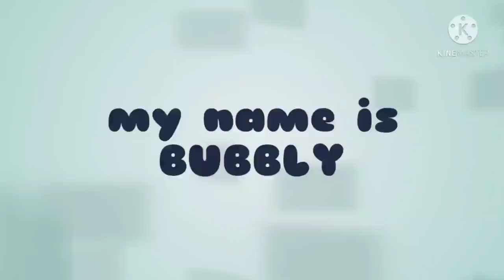FlowerHorn Fish FlowerHorn Lifespan Largest FlowerHorn Fish Price FlowerHorn Fish Secrets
flowerhorn fish keeping
flower horn fish medicine
flower horn fish small
flower horn fish aquarium
flower horn fish
flowerhorn after laying eggs
flowerhorn after water changeflowerhorn
flowerhorn breeding,
flowerhorn tank mates,
flowerhorn fish tank setup,
flowerhorn fish baby,
flowerhorn fish tamil,
flowerhorn tank setup,
flowerhorn fish breeding,
flowerhorn aquarium,
flowerhorn aquarium setup,
flowerhorn attack,
flowerhorn and parrot fish,
flowerhorn and goldfish,
flowerhorn and arowana,
flowerhorn and parrot fish breeding,
flowerhorn aquarium design,
a flowerhorn fish,
a grade flowerhorn fish,
flowerhorn baby,
flowerhorn breeding tamil,
flowerhorn best food,
flowerhorn breeding malayalam,
flowerhorn baby fish,
flowerhorn baby growth,
flowerhorn big size,
gb flowerhorn,
gb flowerhorn fish,
gb flowerhorn growth,
gb flowerhorn baby,
gb flowerhorn breeding,
gb kml flowerhorn,
gb kamfa flowerhorn,
gb fader flowerhorn,
flowerhorn care,
flowerhorn competition,
flowerhorn community tank,
flowerhorn care in tamil,
flowerhorn care in hindi,
flowerhorn cichlid,
flowerhorn cloudy eye treatment,
flowerhorn competition 2020,
flowerhorn deworming,
flowerhorn diseases,
flowerhorn deworming in tamil,
flowerhorn diseases and
flowerhorn dead,
flowerhorn deworming in hindi,
flowerhorn diseases in tamil,
flowerhorn died,
flowerhorn eating,
flowerhorn eggs,
flowerhorn eating live fish,
flowerhorn eating fish,
flowerhorn egg hatching,
flowerhorn eggs fertilized tamil,
flowerhorn eating rat,
flowerhorn eating shark,
flowerhorn fish malayalam,
flowerhorn fish food,
flowerhorn fish fight,
flowerhorn f,
flowerhorn growth,
flowerhorn grooming,
flowerhorn grooming in tamil,
flowerhorn giving birth,
flowerhorn grooming tips,
flowerhorn grooming tips in tamil,
flowerhorn growth from fry,
flowerhorn galiff street,
flowerhorn head,
flowerhorn hump growth tips in tamil,
flowerhorn head growth,
flowerhorn heater temperature,
flowerhorn head shrink,
flowerhorn head growth tips in tamil,
flowerhorn heater temperature in tamil,
flowerhorn hump growth tips,
flowerhorn in tamil,
flowerhorn in community tank,
flowerhorn in wild,
flowerhorn india,
flowerhorn in pond,
flowerhorn in kolathur,
flowerhorn in planted tank,
flowerhorn in malayalam,
flowerhorn jumping,
flowerhorn journey,
flowerhorn juvenile,
flowerhorn japan,
flowerhorn juvy size,
flowerhorn jumped out of tank,
flowerhorn jaguar hybrid,
flowerhorn jessica soho,
kuya j flowerhorn,
flowerhorn kamfa,
flowerhorn kolathur,
flowerhorn kamfa fish,
flowerhorn kml,
flowerhorn kamfa baby,
flowerhorn kerala,
flowerhorn kolkata,
flowerhorn king kamfa,
flowerhorn live feed,
flowerhorn laying eggs,
flowerhorn lifespan,
flowerhorn life cycle,
flowerhorn live food,
flowerhorn lucky fish,
flowerhorn lifespan tamil,
flowerhorn lying down,
flowerhorn malayalam,
flowerhorn male,
flowerhorn medicine,
flowerhorn mating,
flowerhorn male and female,
flowerhorn maintenance in tamil,
flowerhorn monster kok,
flowerhorn magma fish,
triple m flowerhorn,
flowerhorn not eating food,
flowerhorn not eating food tamil,
flowerhorn not active,
flowerhorn not eating food hindi,
flowerhorn not eating pellets,
flowerhorn nation,
flowerhorn not growing,
flowerhorn name list,
flowerhorn online purchase,
flowerhorn original breed,
flowerhorn operation,
flowerhorn oscar tank,
flowerhorn oxygen,
flowerhorn or oscar,
flowerhorn oscar,
flowerhorn vs arowana,
flowerhorn price,
flowerhorn playing,
flowerhorn price in india,
flowerhorn planted tank,
flowerhorn price in tamil,
flowerhorn pond,
flowerhorn pair,
flowerhorn parrot fish,
flowerhorn quality,
low quality flowerhorn fish,
high quality flowerhorn fish,
good quality flowerhorn,
flowerhorn water quality,
quality flowerhorn fry,
good quality flowerhorn fry,
flowerhorn fish quality,
flowerhorn red dragon,
fflowerhorn fish in 2 feet tank,
2 months flowerhorn,
flowerhorn 3 months old,
flowerhorn 3 inch,
flowerhorn 30 gallon tank,
3 feet flowerhorn tank,
flowerhorn fish 3 months,
3.5 inch flowerhorn,
level 3 flowerhorn,
35 gallon flowerhorn tank,
3 flowerhorn in 1 tank,
3 inch flowerhorn fish,
hokky flowerhorn 3 in 1,
flowerhorn 4k,
flowerhorn 40 gallon,
flowerhorn 4 months old,